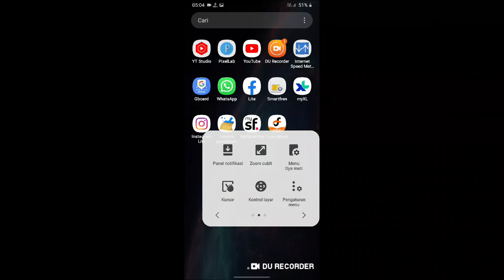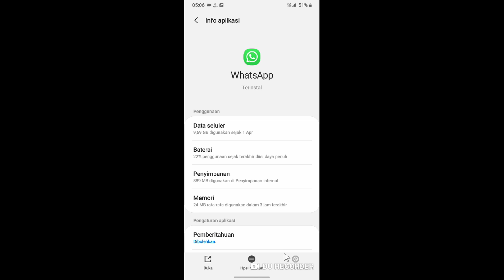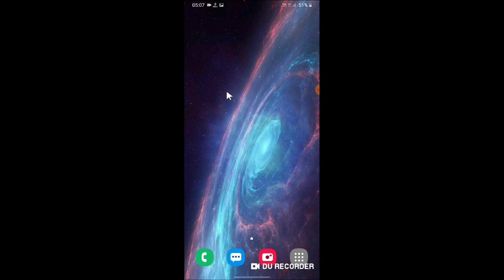Cara Mengatasi WhatsApp Pending Saat Kirim pesan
Halo teman-teman bertemu lagi dengan saya kali ini saya akan berbagi informasi tentang bagaimana Cara Mengatasi WhatsApp Pending Saat Kirim pesan.

nah untuk teman-teman pengguna aplikasi WhatsApp yang mungkin mengalami jamkot saat kirim pesan WhatsApp maka kalian bisa menyimak tips berikut ini.

tags : Cara Mengatasi WhatsApp Pending Saat Kirim pesan